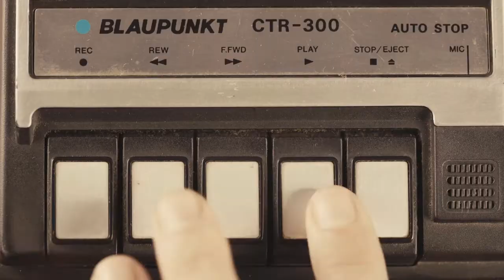ZBROJOVÁCKÉ PÁSKY #3: Pavel Husár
Druhá nejvyšší hokejová soutěž v České republice stále stojí. A tak jsme prošli archivy, ze kterých jsme vytáhli rozhovory s klubovými legendami a lidmi, kteří mají k historii hokeje na Valašsku co říct. Zvuk jsme digitálně oprášili, opatřili obrazem a tím vznikl nový retro pořad Zbrojovácké pásky.

A samozřejmě později v rámci souhrnného článku na webových stránkách.

Hostem třetího dílu je hudebník Pavel Husár (Fleret, Symfonik Rumpál), autor klubové hymny, která dodnes vede vsetínské hokejisty do boje. Věděli jste že vznikla v roce 1993 a ve studiu v Otrokovicích ji nazpívali samotní hráči? Přejeme příjemný poslech!